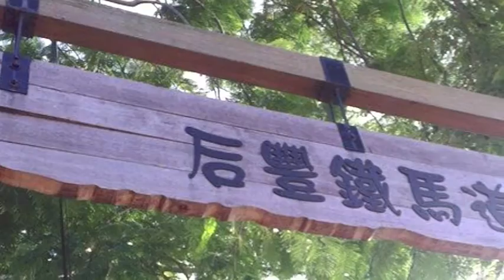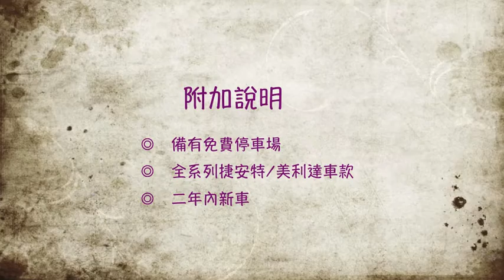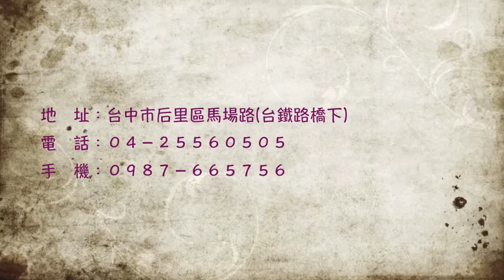台中．后里租車＆遊騎兵租車廣場/觀光、休閒、餐廳、美食、住宿、民宿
『遊騎兵租車廣場』位在台中后里區「后豐鐵馬道」入口，採用捷安特∕美利達的車款，為了讓遊客騎得安全、放心，我們只提供二年內的新車，暢遊在后豐鐵馬道和東豐綠色走廊，無論穿山洞（九號隧道）、過鐵橋（花樑鋼橋）舒適又安全！

　　「遊騎兵租車廣場」為了要讓每個人都能選到最適合自己的車型，提供多樣化、最新、最好、最美的捷安特和美利達車款，慢活在后豐鐵馬道以及東豐綠色走廊體驗雙道之美，是親子遊、朋友同樂、同事聚會、家族旅遊的最佳選擇。

服務項目

　　採用全新捷安特以及美利達各段數自行車、改裝酷型單車、捷安特雙人協力車、捷安特兒童車、捷安特親子車、單人電動車、雙人電動車、親子電動車等。

營業時間

　　ＡＭ ０７：００ ～ PM １７：３０，全年無休。

附加說明

◎　備有免費停車場
◎　全系列捷安特∕美利達車款
◎　二年內新車

交通方式

◎　國道１號：同國道３號接國道４號．往豐原、東勢，由豐原交流道左轉．往后里→行至馬場路（台糖加油站處）右轉續行→台鐵路橋處「遊騎兵租車廣場」即達。

◎　搭車火車：后里站下車後，提供免費接駁車接送。

◎　搭乘公車：后里．馬場路口下車，提供免費接駁車接送。

地　址：台中市后里區馬場路(台鐵路橋下)
電　話：０４－２５５６０５０５
手　機：０９８７－６６５７５６

后里租車,后里餐廳,后里美食,后里民宿,后豐鐵馬道租車